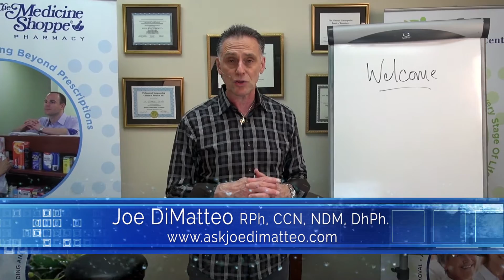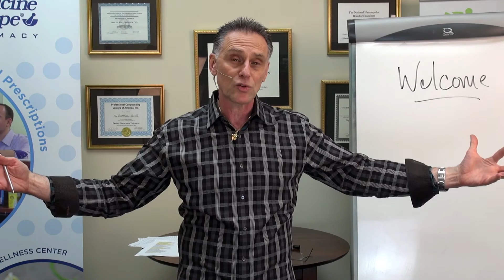Ask Joe DiMatteo